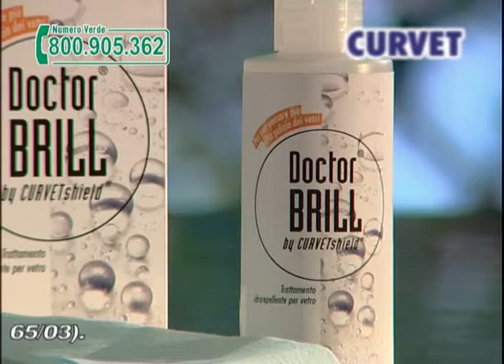Doctor Brill - La rivoluzione del pulito